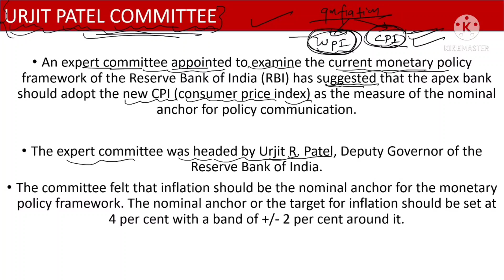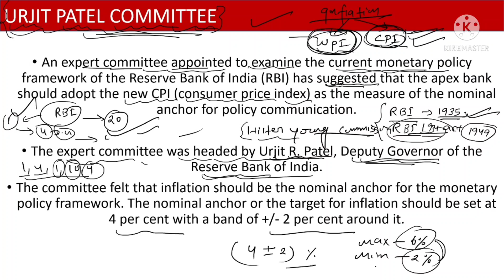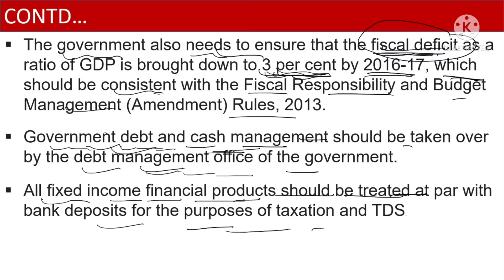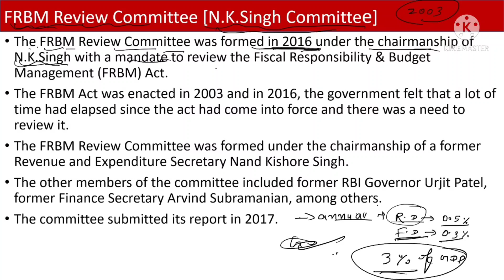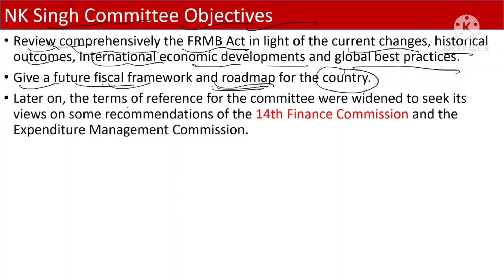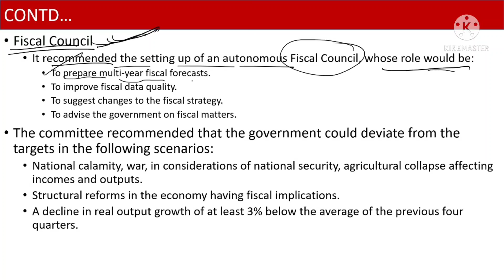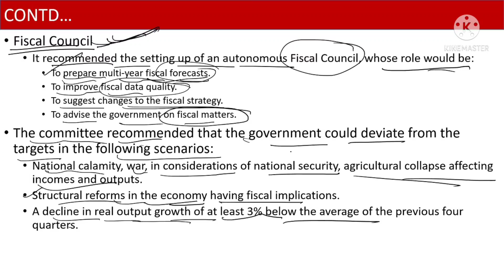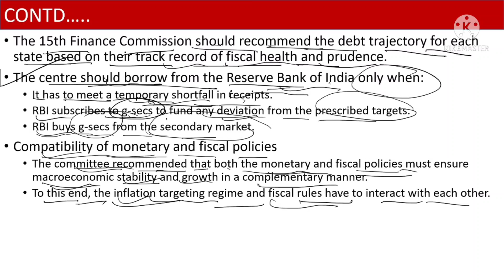URJIT PATEL COMMITTEE|| FRBM Review Committee ,N.K. Singh Committee Recommendations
BPSC PROJECT MANAGER is very prestigeous job in bihar government.In this video indian economy part 29 which gives a lot of knowledge about indian economy. this video is very useful for that in which indian economy comes so this video series is very helpful for all the students.